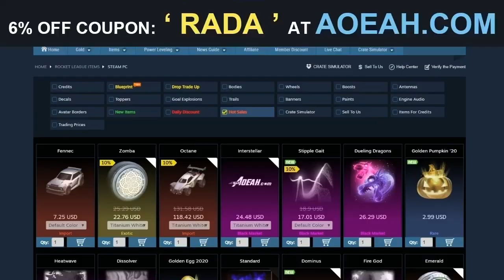*ROUES EXOTIQUE* NOUVELLE BOUTIQUE ROCKET LEAGUE D'AUJOURD'HUI (12 AVRIL) | NEW SHOP TODAY